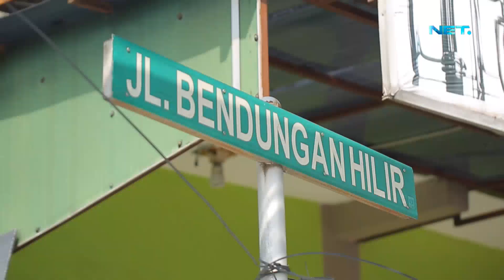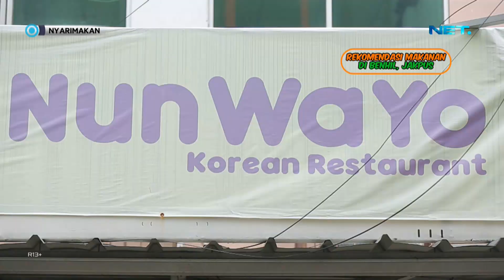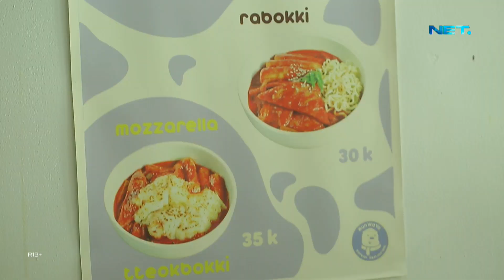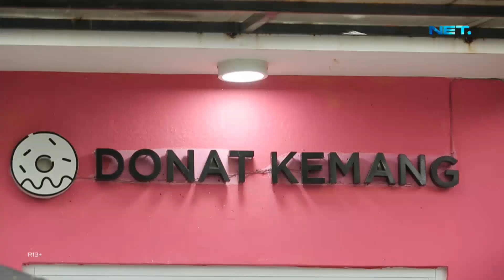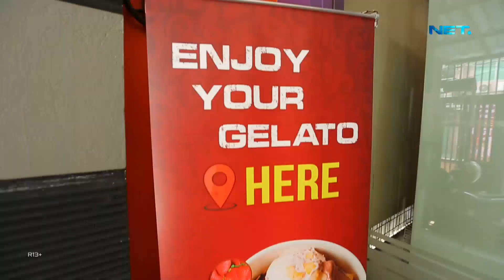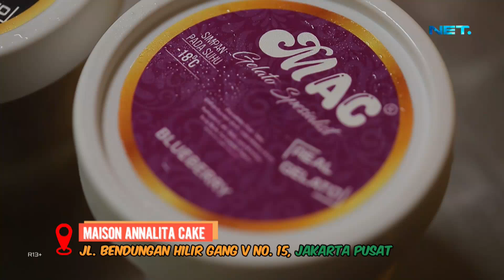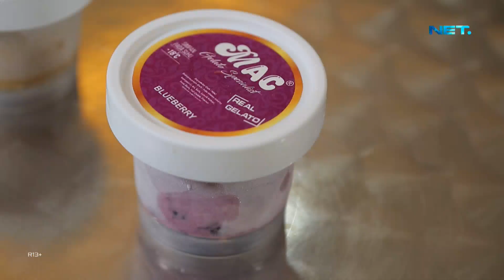Donat Kampung Dengan Toping Premium, Cuma Di Donat Kemang - NYARI MAKAN